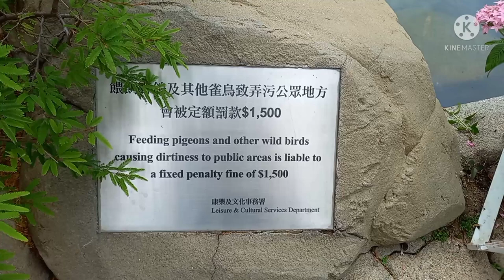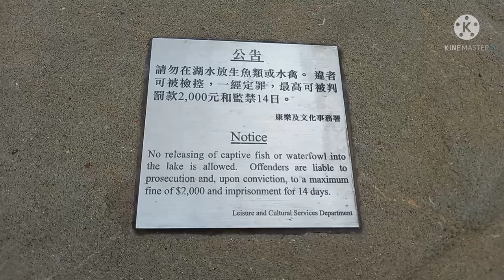part1 in Hong Kong park 😍❤💕/ elimie vlog